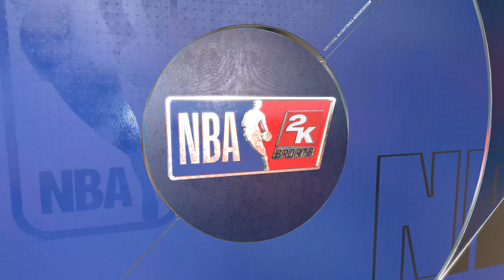Los Angeles Lakers vs Phoenix Suns - NBA 2K23?